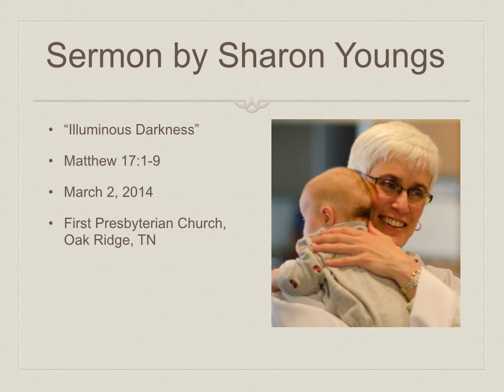sermon 3 02 14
The Rev. Sharon Youngs, pastor of First Presbyterian Church of Oak Ridge, Tenn., delivered the sermon "Illuminous Darkness" based on the book of Matthew on March 2, 2014. Themes include preparing for difficult work/times ahead, and finding light in the darkest of places.